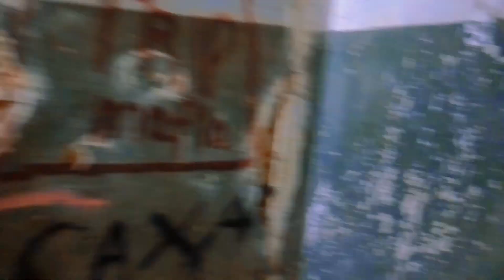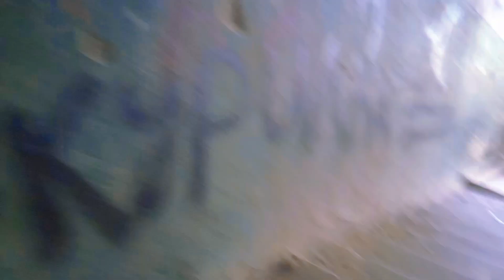БОГАДЕЛКА. ДОМ МОЕГО детства! Экскурсия по руинам.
Сегодня покажу вам дом в котором я родилась и выросла.
Мы жили в памятнике архитектуры, в прямом смысле этого слова. Правда со временем этот статус был снят с этого дома, но он остается быть прекрасной архитектуры.
Дом называется Богаделка. Построил его Кузнецов Иван Емельянович в 1900 г. Постройка была предназначена для одиноких стариков, которые доживали свой век.
Все подробности смотрите в видео! Не забывайте поддержать меня подпиской и лайком!